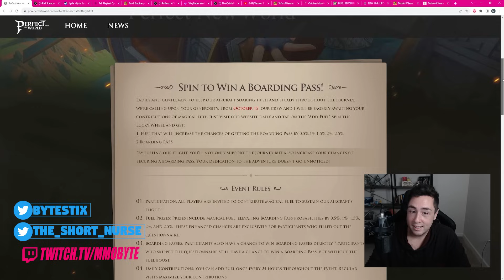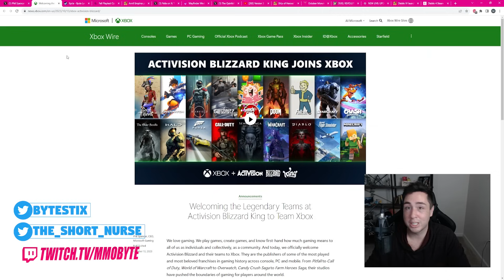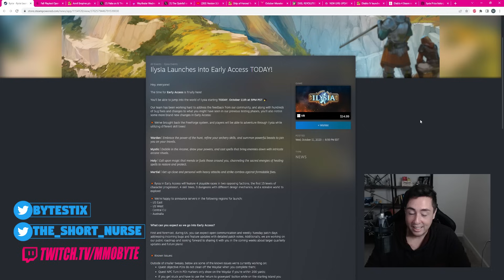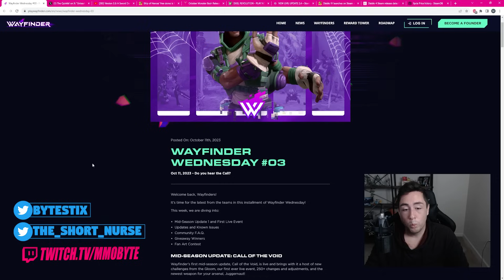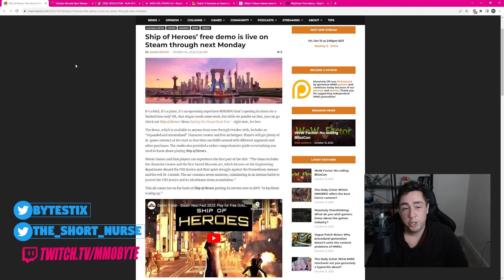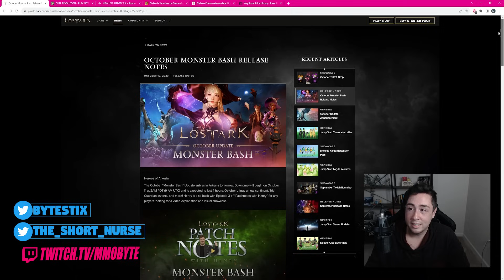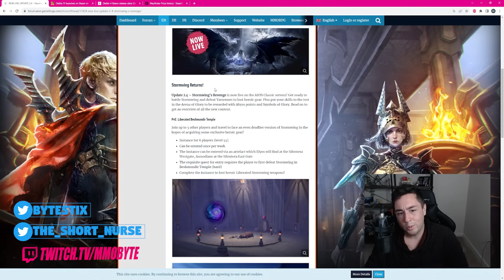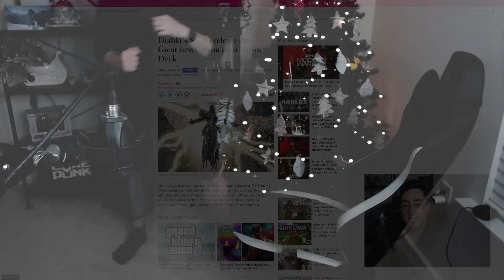MMORPG NEWS: IT'S HERE! Perfect New World Beta | Quinfall | Palia | Lost Ark | Tower of Fantasy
Welcome to another Weekly Byte of MMORPG News!
Thumbnail Sauce: official

Today we're talking about: Wayfinder, Blue Protocol, Tower of Fantasy, New World, The Elder Scrolls Online, Final Fantasy XIV, Gloria Victis, Aion Classic, Throne and Liberty, Sky Children of the Light, Ashfall, Raising Seven Knights, PSO2 New Genesis, Cinderstone Online, Project Mugen, Pax Dei, Throne & Liberty